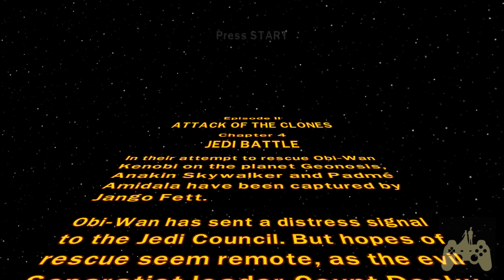LEGO Star Wars Walkthrough Gameplay Part 10 - Attack of the Clones: Jedi Battle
This LEGO Star Wars: The Complete Saga Walkthrough includes a Review and Gameplay of the LEGO Star Wars: The Complete Saga Single Player Missions for XBOX ONE. This LEGO Star Wars: The Complete Saga Gameplay Walkthrough will include a Review, Gameplay, Cut Scenes, and XBOX ONE Gameplay.

Play through the events of all 6 Star Wars movies in 1 videogame for the first time ever Solve puzzles that encourage creative thinking through the use of teamwork and unique building situations Enhanced Force powers, new power-ups, and a new Challenge mode; revamped levels New characters bring the total count to over 160; upgraded Character Customizer; online 2-player co-op gaming New high-resolution characters and environment graphics and special effects